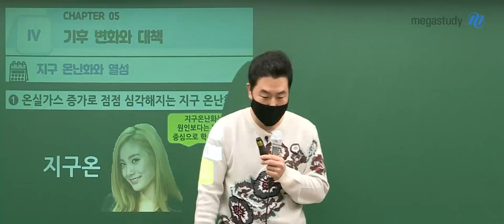[메가스터디] 지리 이기상쌤 - 추억이 되어버린 기상이변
지리 이기상 선생님과 함께한
[짤 이벤트 당선 영상]

추억이 되어버린 기상이변

- 지리 이기상 선생님을 더 자세히 알고 싶다면?